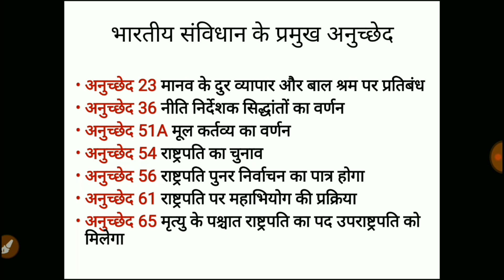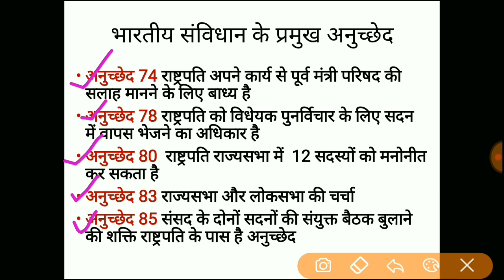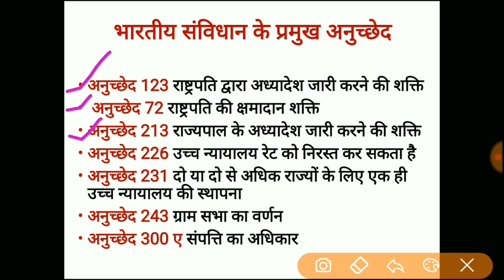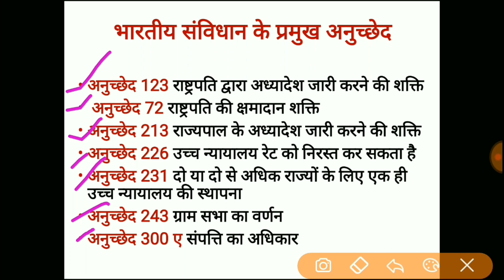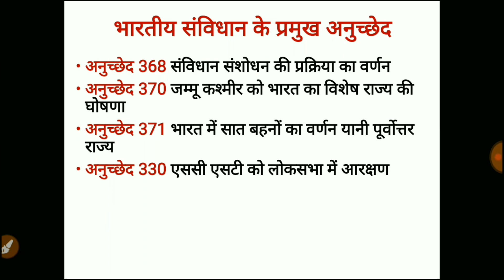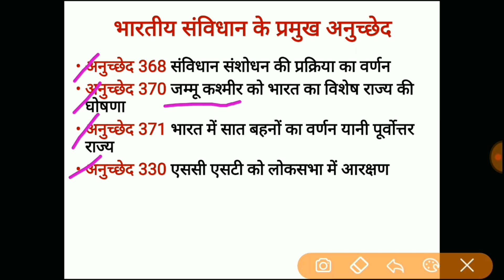Constitution Articles (संविधान के अनुछेद)Indian polity important for SOL,IGNOU, UPSC,UPPCS,MPPSC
Constitution Articles (संविधान के अनुछेद)Indian polity important for SOL,IGNOU, UPSC,UPPCS,MPPSC, SSC